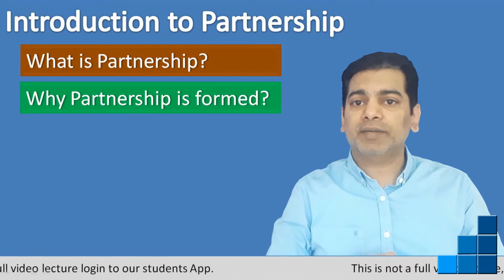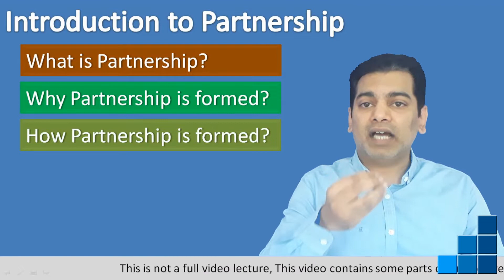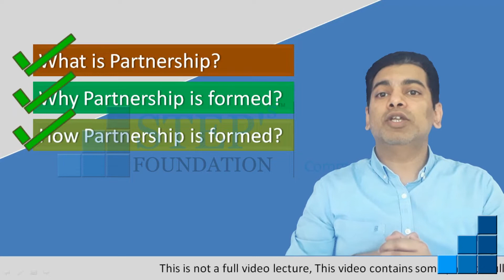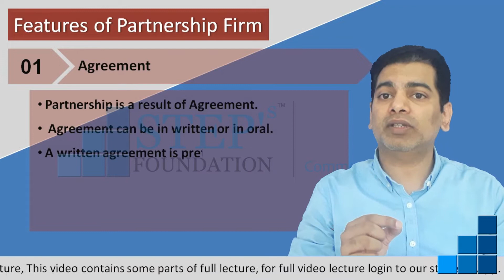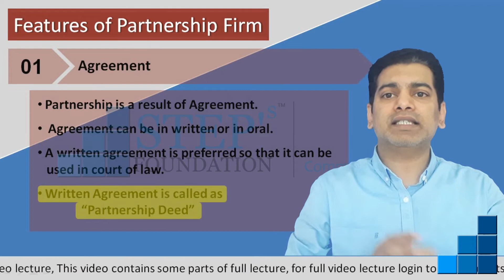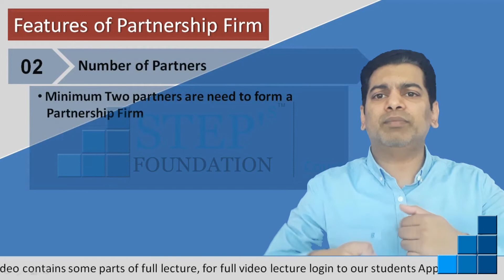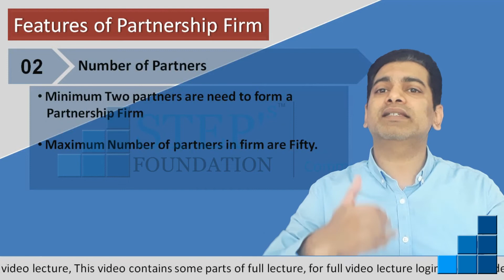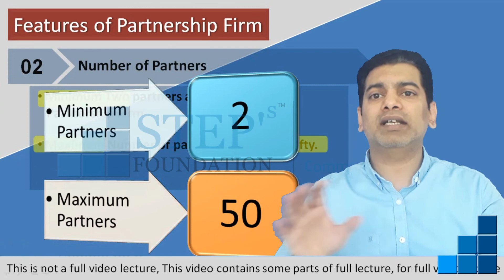Introduction to Partnership Features & legal provisions of Partnership Class 12 Commerce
Introduction to Partnership Features & legal provisions of Partnership Class 12 Commerce, Bookkeeping and accountancy chapter 1 Introduction to partnership class 12 Commerce HSC State Board Maharashtra new syllabus, Watch full online video lectures on STEPs Foundation Commerce Coaching Students App.

Class 12 Commerce Booking and Accountancy chapter 1 Partnership Final Accounts , Features and Legal provisions of Partnership. Number of Partners as per Indian Partnership Act 1932 and as per Companies Act 2013